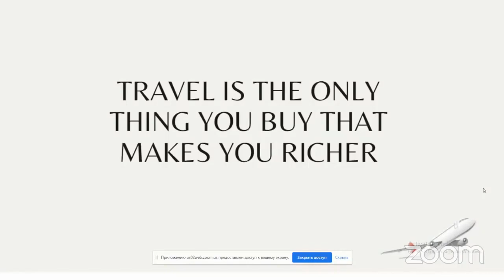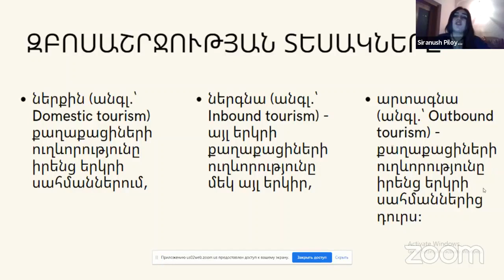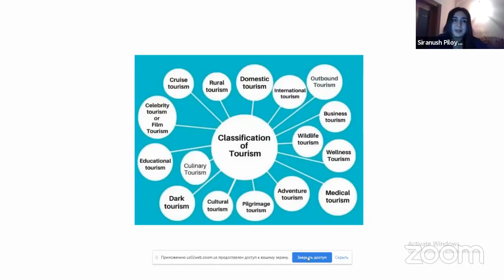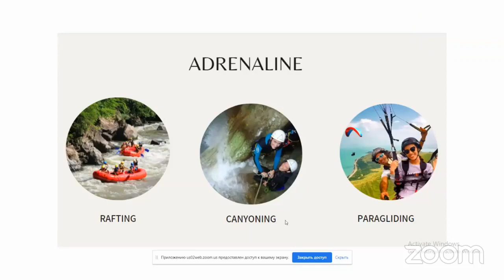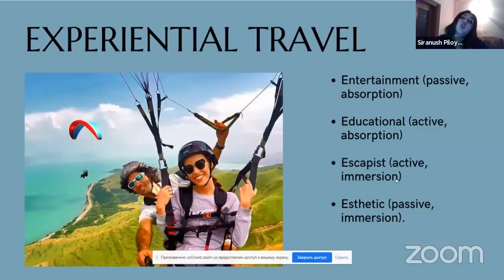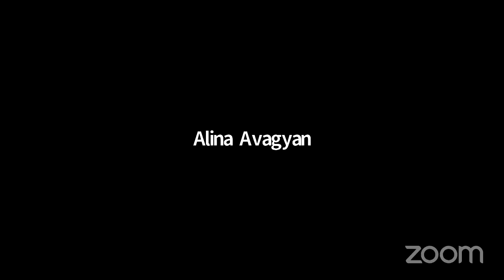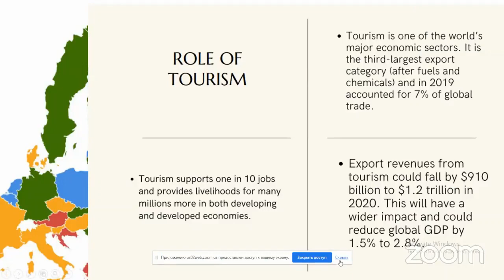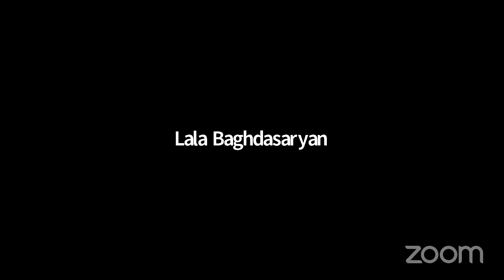Ի՞նչ է տուրիզմը․ What is tourism?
Այս վեբինարի բանախոսն է տուրիզմի էքսպերտ, զբոսավար, տուր մենեջեր, ճամփորդական բլոգգեր, seeyouinarmenia.com և siraverse.com զբոսաշրջային կայքերի հիմնադիր և գլխավոր խմբագիր Սիրանուշ Փիլոյանը։
🔸որոնք են տուրզիմի հիմնական ուղղությունները և դրանց զարգացման նախադրյալները
🔸որն է տուրիզմի ներուժը Հայաստանում
🔸որոնք են տուրիզմի հետ կապված մասնագիտությունները
🔸արդյոք այս ոլորտի մասնագետի պահանջարկ կա Հայաստանում
🔸what are the main directions of tourism and its development criteria
🔸what is the driving force for the development of tourism in Armenia
🔸what are the main professions connected with tourism
🔸whether there is any demand of such specialists in Armenia